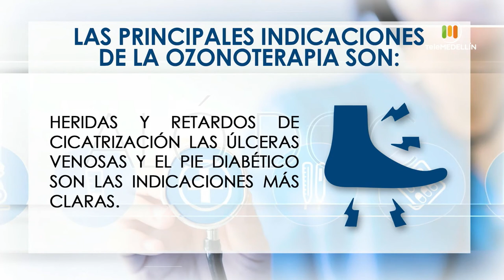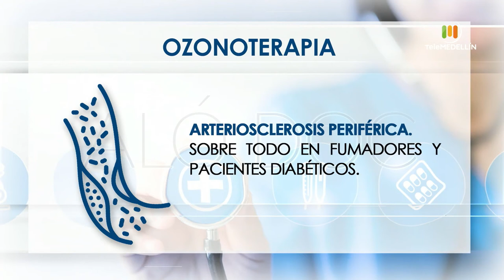En esto consiste la ozonoterapia [Aló, doc] Telemedellín